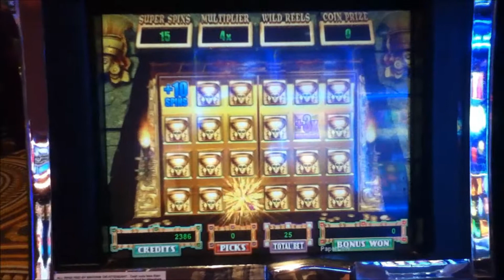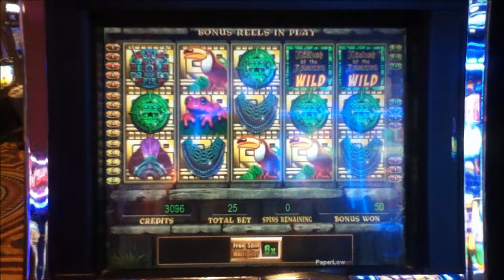RICHES OF THE AMAZON Penny Video Slot Machine with a FREE SPIN BONUS Las Vegas Strip Casino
I hope you enjoy this Riches of the Amazon video with a Free Spin Bonus.